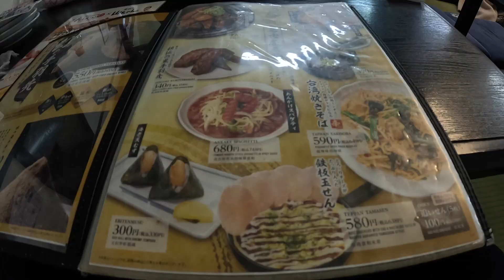[名古屋VLOG] EP.1 解封後第一飛！味噌豬排真的好好吃！名古屋電視塔怎麼醜的這麼藍！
名古屋大阪五日遊
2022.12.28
名古屋站新幹線口相鐵FRESA _INN
スターバックス コーヒー名古屋JRゲートタワー店